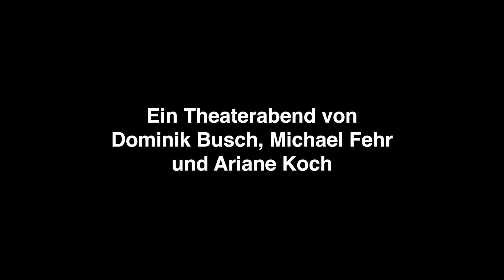Essen Zahlen Sterben | Luzerner Theater (Official Trailer)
Uraufführung von Dominik Busch, Michael Fehr und Ariane Koch
In Zusammenarbeit mit dem Stück Labor Basel und der Zürcher Hochschule der Künste

Produktionsteam:
Franz-Xaver Mayr (Inszenierung), Johanna Zielinski (Inszenierung) Dominik Busch (Text), Michael Fehr (Text), Ariane Koch (Text)
Anna Wohlgemuth (Bühne und Kostüme), Susanne Ruhstorfer (Kostüme), Erik Altorfer (Dramaturgie)

Mit:
Judith Cuénod, Michael Fehr, Wiebke Kayser, Lilli Lorenz, Ingo Ospelt, David Michael Werner

8. April bis 28. Mai 2016, im UG Luzerner Theater